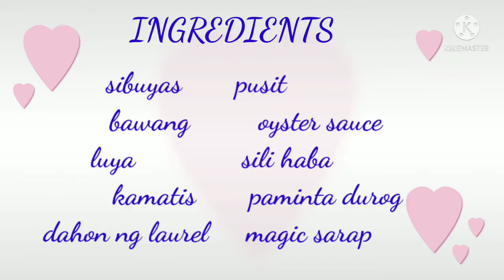ADOBONG PUSIT VERSION 2.0 🤣😛//MARISOLTV